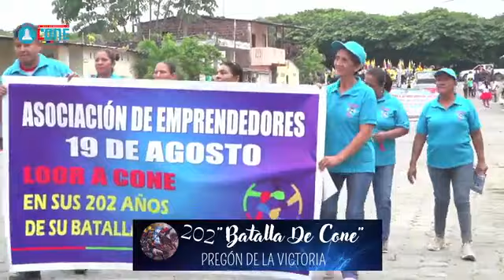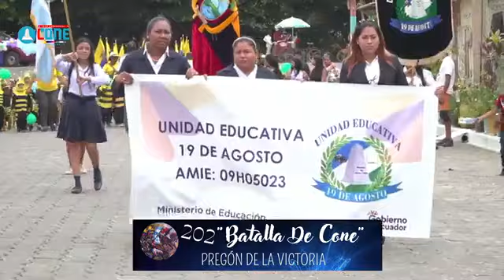En Vivo 🔴 Pregón Estudiantil de Cone 2023 | Yaguachi - Ecuador 🇪🇨